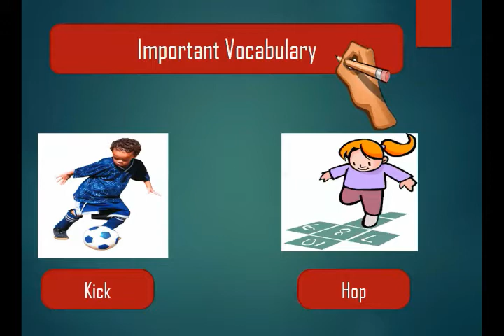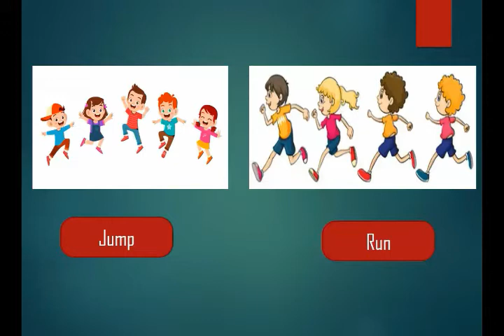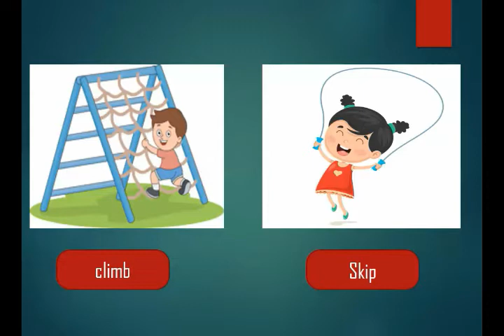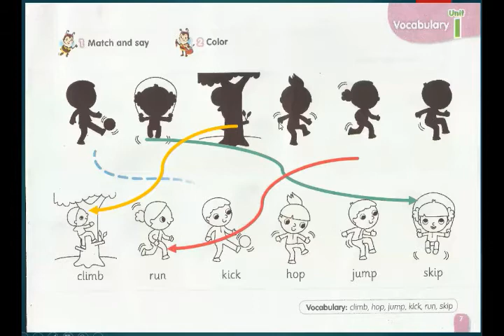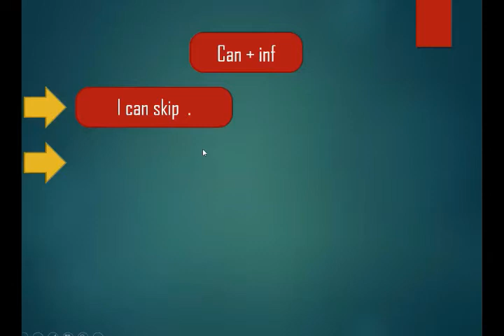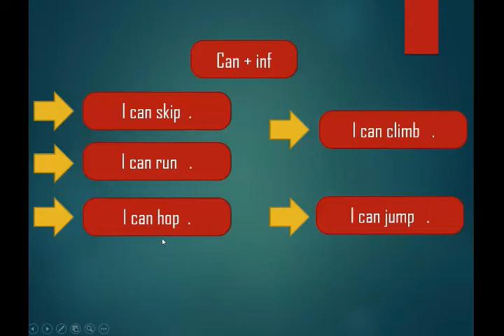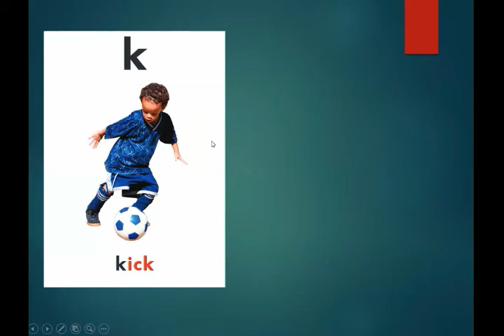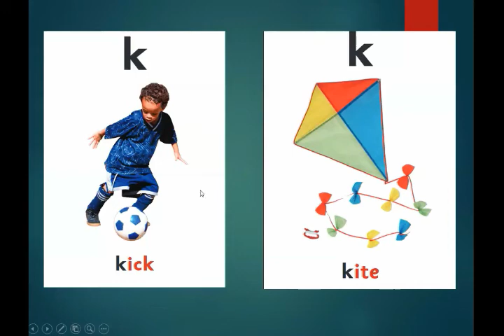unit 1 Hop, skip and jump kg2 ٢الوحدة الاولى منهج كجى